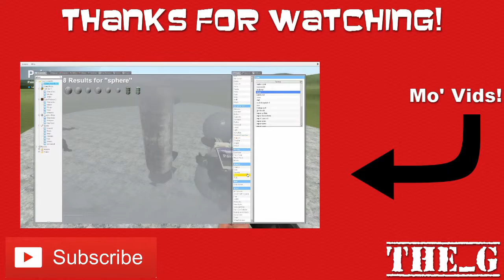[FIXED] TheTechnicalBouse is changing!! (+Some Black Ops 3 Game play)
Hey everyone, today I talk about the changes that are happening on this channel.